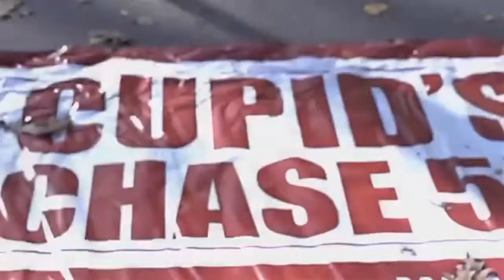Cupid Chase 5K race to donate all proceeds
If the traditional Valentine’s Day celebration with chocolate, stuffed animals, and flowers isn’t on your agenda this year, maybe chasing Cupid can be your new tradition.